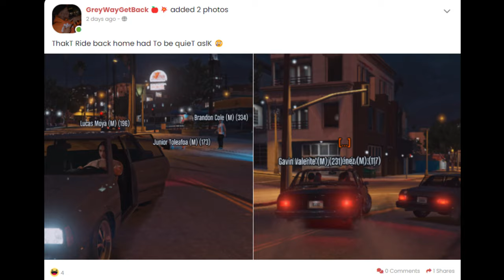[GTA:W] Street Stories (EP 1) - TRG Hood Vlog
SOCIALS